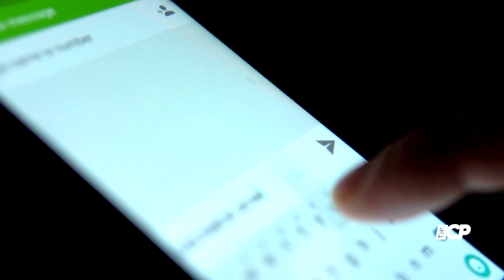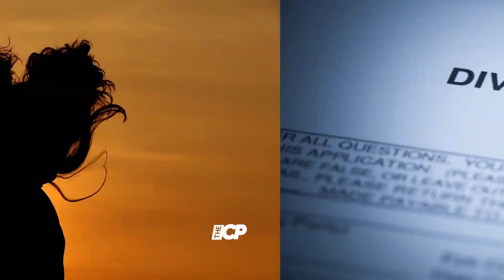Brad Pitt did something seriously major for famous ex-wife Jennifer Aniston’s 50th birthday.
Brad Pitt’s love for Aniston is seemingly still alive as he went a mile to make her birthday insanely special. To note, the Bullet Train actor gifted Aniston a  $79 million marital home that she never really wanted to let go of.

Brad Pitt | Jennifer Aniston | TCP